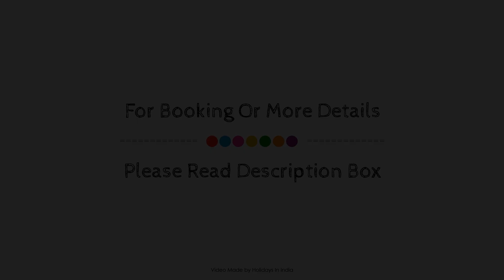Vythiri Silver Mist Hill Top Villa by Voye Homes, Wayanad, India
Searching For
1. Vythiri Silver Mist Hill Top Villa by Voye Homes - Wayanad
2. Vythiri Silver Mist Hill Top Villa by Voye Homes - Wayanad Virtual Tour
3. Vythiri Silver Mist Hill Top Villa by Voye Homes - Wayanad Rooms
4. Vythiri Silver Mist Hill Top Villa by Voye Homes - Wayanad Amenities
5. Vythiri Silver Mist Hill Top Villa by Voye Homes - Wayanad Videos
6. Vythiri Silver Mist Hill Top Villa by Voye Homes - Wayanad Offers
7. Vythiri Silver Mist Hill Top Villa by Voye Homes - Wayanad Deals
Audio Credit:
Track Title: Reasons To Hope
Artist: Reed Mathis